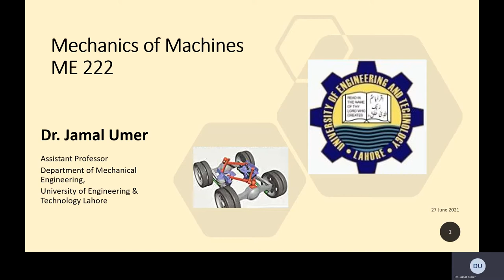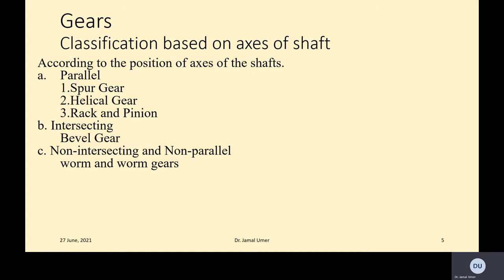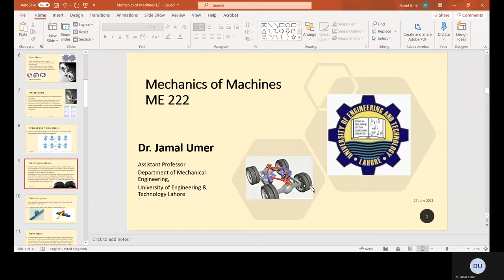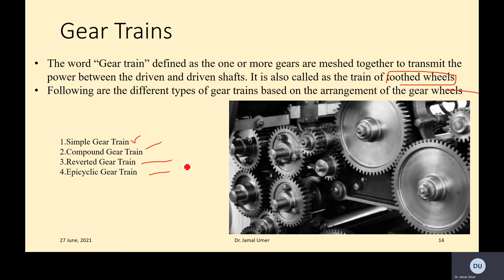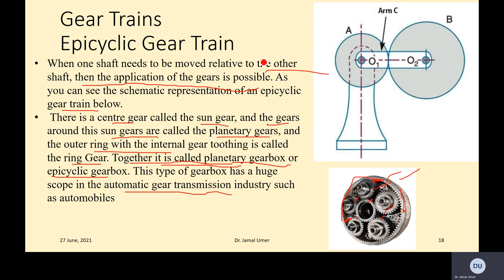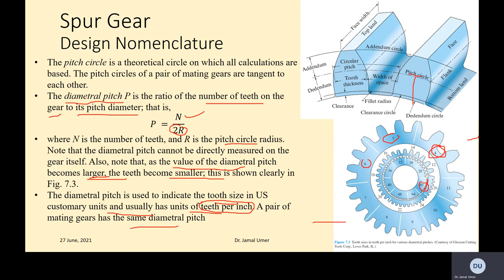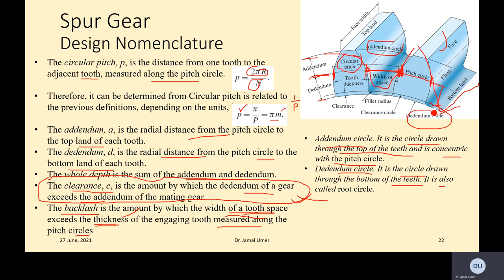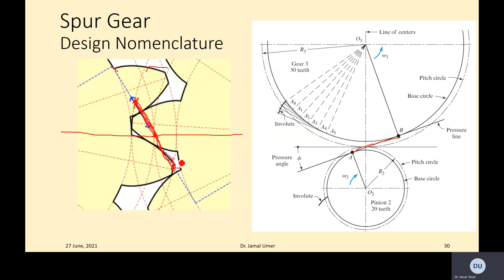Mechanics of Machines L7 1